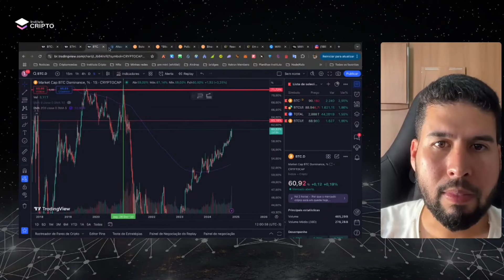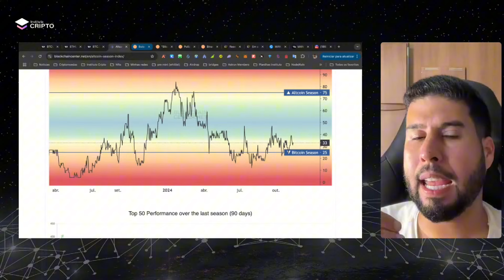ESSE CONSELHO VAI VIRAR A CHAVE DA SUA VIDA PARA A RIQUEZA! 🚨